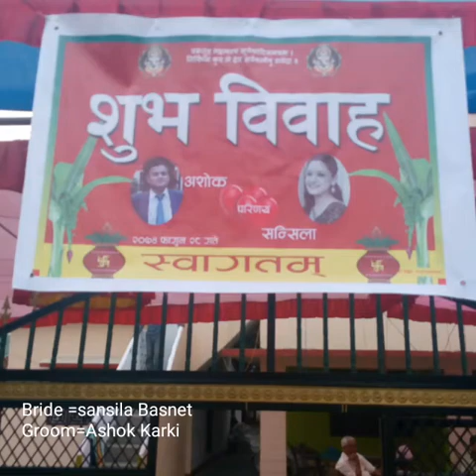Ashok karki sansila basnet marriage